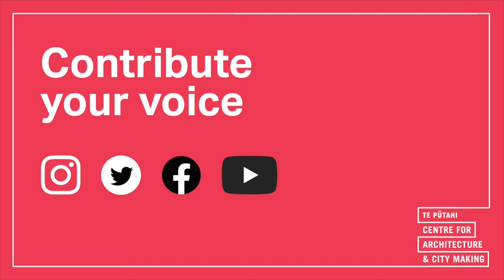Ōtautahi City Voices: Dr Eruera Tarena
Interview with social innovator Dr Eruera Tarena in Ōtautahi Christchurch, New Zealand. Recorded June 2020. Eruera shares what he learnt during NZ's COVID-19 lockdown, his post-lockdown fears and hopes for the city of Ōtautahi, Christchurch and indeed the whole of Aotearoa, New Zealand.

In discussion with Te Pūtahi's Director Jessica Halliday, Eruera talks about inequity, the experience of a whole nation offering each other manaaki (care for each other), values-driven systems and the strength that mana whenua bring.

Ōtautahi City Voices is a series of interviews where we listen to Ōtautahi by talking with city-makers and community leaders. At the heart of it is what people discovered through the lockdown and whether it influenced or galvanised their vision for the city. This interview was recorded in June 2020, during the COVID-19 pandemic, after the lockdown was lifted in Aotearoa/New Zealand.

Find Eru at maorifutures.co.nz